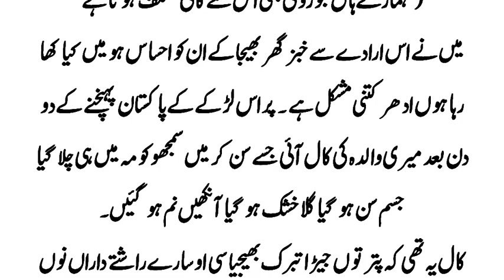Aik Saudia Jane Wale Worker Larkay ka Dilchasp Waqia | Very Funny Story of Man | Urdu & Hindi Story